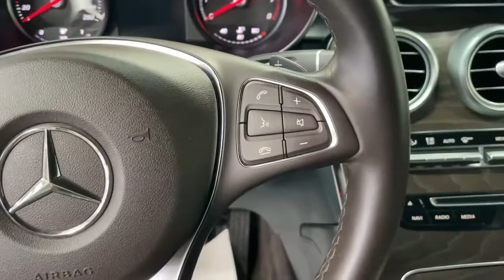Mercedes-Benz GLC-Класс 250 '2018